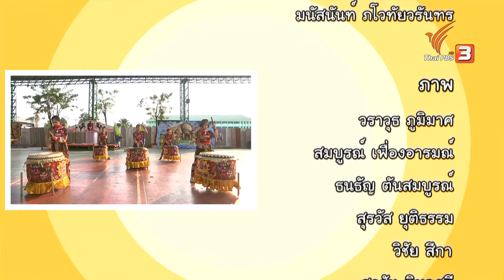หัวสิงโต : คิดส์คลับ (2 ก.พ. 62)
ใกล้เทศกาลตรุษจีนแล้ว คิดส์คลับชวนเพื่อน ๆ ไปชมการแสดงเชิดสิงโต จากนั้นไปเรียนรู้วิธีทำหัวสิงโต DIY จากวัสดุเหลือใช้ใกล้ตัว จะมีหน้าตาออกมาอย่างไร

ติดตามชมรายการคิดส์คลับ วันเสาร์ที่ 2 กุมภาพันธ์ 2562 เวลา 07.35 น. ทางไทยพีบีเอส รับชมทีวีออนไลน์ทาง